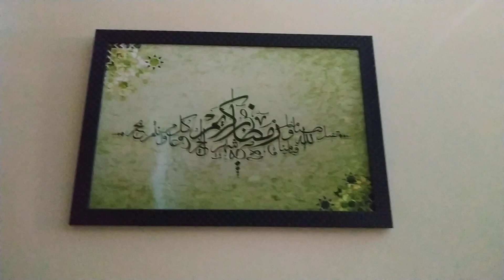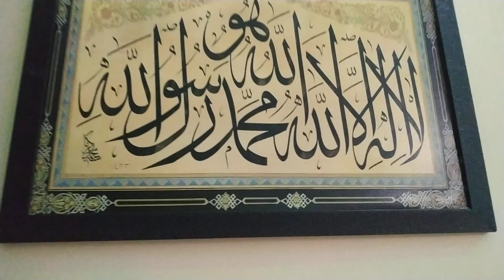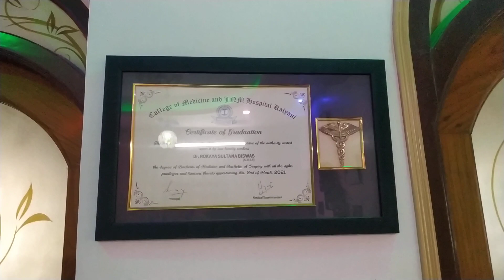Organised Home Entrance Drawing Room staircase ,🔥🏡💖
#@DAFFODILLS GERDEN 🏡 Rooftop Treace Gerden 🔥❤️Organised Home Entrance drawing Room#staircase Decoration